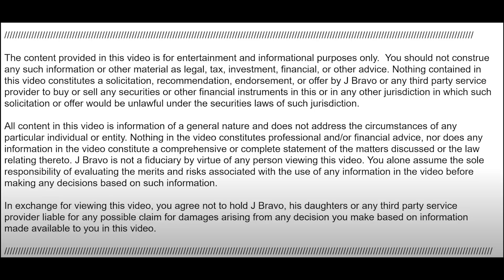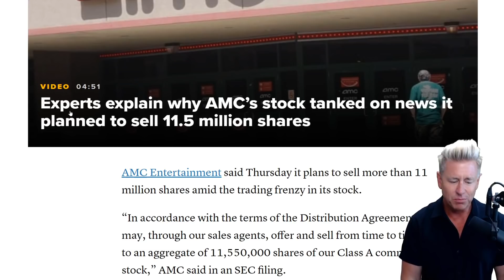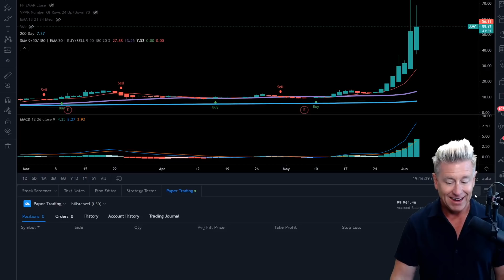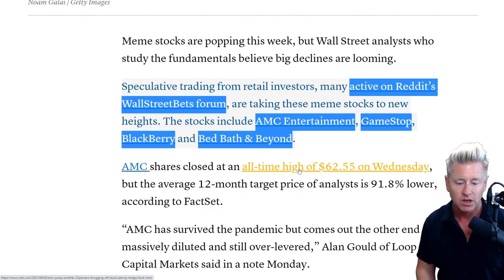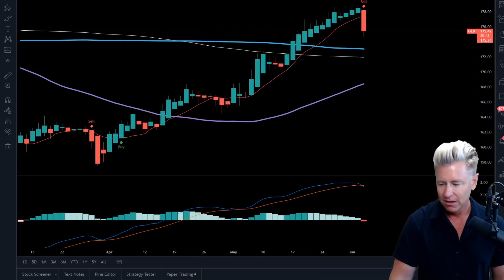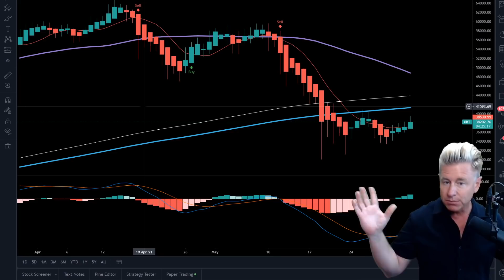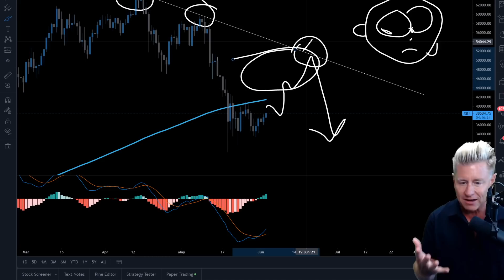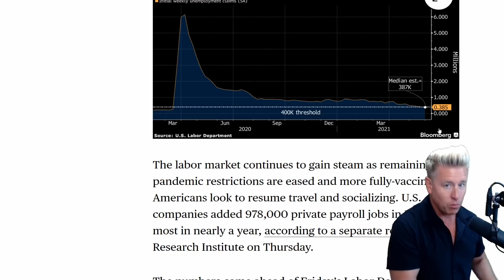40% CRASH Coming! Sell Sell Sell 🚨 AMC Crashes! Watch Gold & Bitcoin Now!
AMC crashes 40% at one point! Golden Cross approaching on Gold. Dow falls 260 points and then recovers! And is bitcoin getting ready for a rally upwards? U.S. Jobless Claims Dip Below 400,000 for the first time during this crisis.